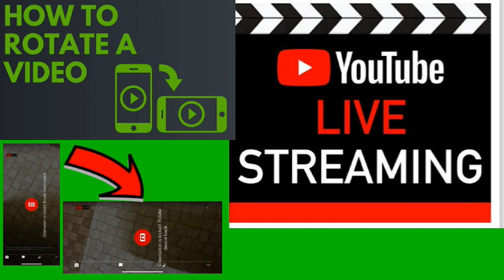youtube go live video position change to portrait to landscape | காணொளி 446 | 29.05.2023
youtube go live video position change to portrait to landscape  | காணொளி 446 | 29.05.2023@muthamizhsuvai